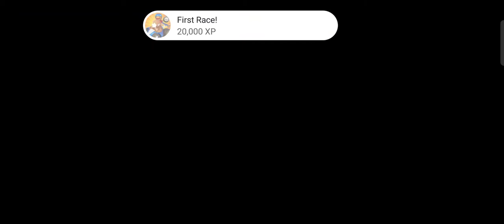เกม Starlit Kart Racing เปิดให้บริการในสโตร์ไทยเเล้ว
เกมเเนวเเข่งรถสนุกๆเล่นกับเพื่อนตัวเกมมีโหมดมากมายให้ได้เล่นเเละรถต่างๆไว้ให้เเข่งกัน

Android

ios

ขอโทษด้วยนะครับที่ผมไม่พูดเพราะผมไม่มีอุปกรณ์เเละอีกอย่างผมเป็นพูดเสียเบาพูดไม่คอยเก่งครับมีปัญหาอะไรในเกมที่ไม่เข้าใจคอมเม้นมาได้เลยครับบ้างผมก็รู้บ้างไม่รู้บ้างก็ขอโทษด้วยครับอาจจะตอบช้าเร็วหน่อยก็ตอบครับ

ขอฝากติดตามช่องด้วยนะครับผม